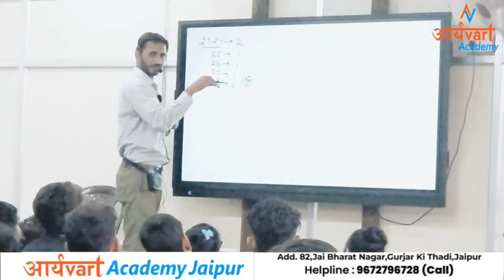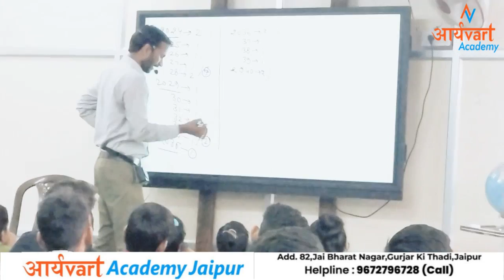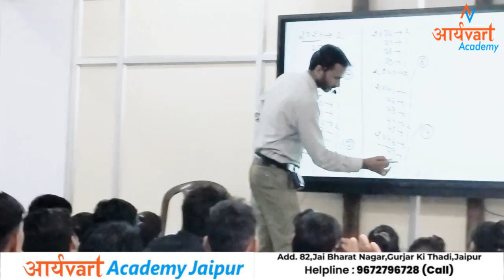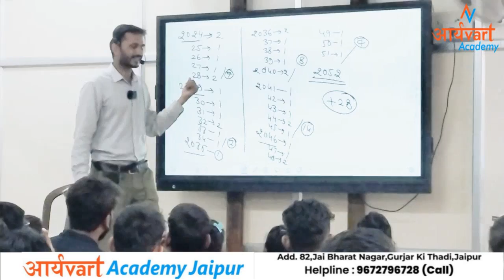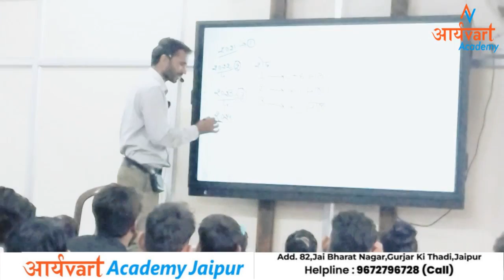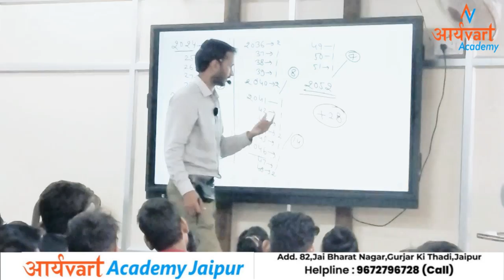समान कैलेंडर का वर्ष ज्ञात करना | Calendar Reasoning Short Trick | Aryavart Academy By bharat Sir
● आर्यvarT Academy Address :-
82,Jai Bharat Nagar,Gurjar Ki Thadi,Jaipur

● बैच ज्वाइन करने के लिए नीचे दिया गया गूगल फॉर्म भरें :-

# explore
# explorepage
# trending
# love
# reels
# indonesia
# dagelan
# instagood
# funny
# repost
# lfl
# memes
# ngakakkocak
# music
# humor
# fashion
# lucu
# jakarta
# dance
# indovidgram
# meme
# viralvideos
# likeforlikes
# surabaya
# videolucu
# viralvideo
# photography
# fff
# comedy
# foryou
# photooftheday
# lagiviral
# followforfollowback
# reelsinstagram
# instadaily
# viralindonesia
# like4like
# fyp
# ngakak
# model
# kekinian
# berita
# beauty
# bandung
# jokes
# lol
# bali
# trend
# followme
# makeup
# india
# quotes
# art
# funnyvideos
# tiktokindonesia
# cute
# medan
# worldstar
# hiphop
# ootd
# style
# gambarlucu
# hijrah
# baper
# instalike
# kocak
# info
# tamil
# beautiful
# videooftheday
# lucuabis
# likeforlike
# unik
# jogja
# vidgram
# fun
# reelitfeelit
# videoviral
# hits
# happy
# likeforfollow
# fitness
# bollywood
# chile
# noticias
# challenge
# tiktokindo
# amazing
# couplegoals
# musically
# hijab
# funnymemes
# love
# instagood
# feedorganizado
# photography
# likesforlike
# moda
# fashion
# style
# reels
# photooftheday
# instalike
# explore
# aesthetic
# makeup
# brasil
# girl
# fotografia
# food
# feedfeed
# make
# cute
# blogger
# look
# tbt
# picoftheday
# instadaily
# modelo
# explorar
# selfcare
# estilo
# likeforlikes
# photo
# portrait
# influencer
# likesforfollow
# ootd
# explorepage
# lookdodia
# viral
# divulgac
# modafeminina
# foto
# post
# beleconstanzza
# model
# bomdia
# passinhodomagrao
# sorriso
# streetstyle
# tendencia
# chuvadeseguidores
# lifestyle
# threads
# maquiagem
# blogueira
# art
# hablahispana
# islatortugadivers
# islatortugakohtao
# lightroom
# casalmaloka
# magraozera
# amor
# pretosmelanina
# engaja
# likeme
# seguidores
# bolsas
# kohtao
# modatumblr
# cool
# mood
# boanoite
# brincos
# guarapari
# guaraparibeach
# relogiosfemininos
# brincocoracao
# carteirasfemininas
# cordao
# tiarainfantil
# santabijouxgp
# instafood
# beauty
# black
# followforfollowback
# followme
# goodvibes
# foodphotography
# digitalinfluencer
# stories
# beautiful
# passinhodosmaloca